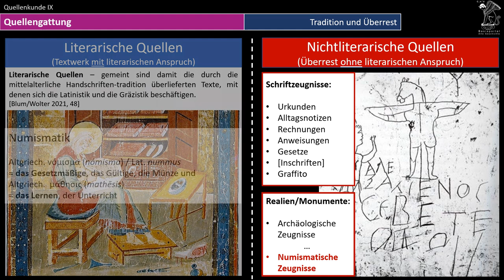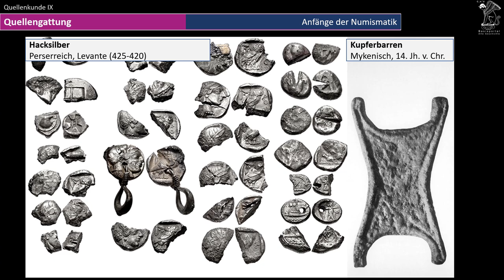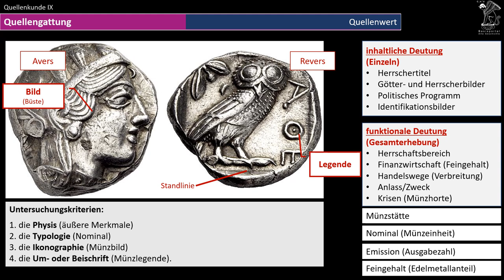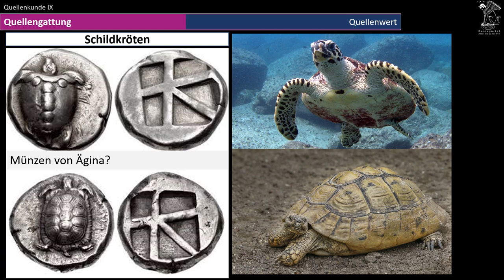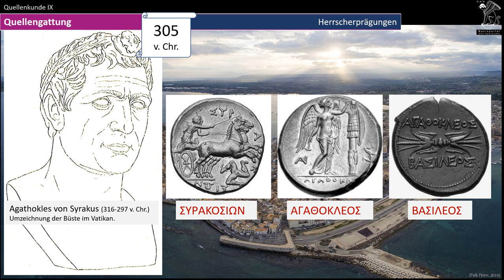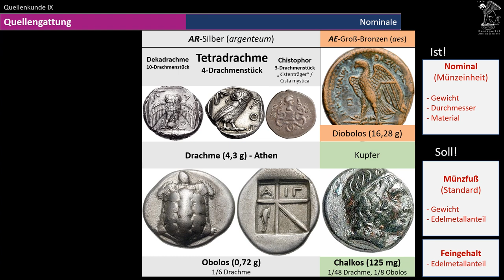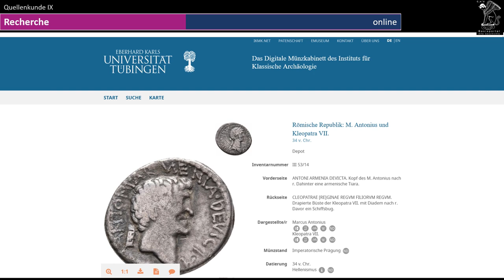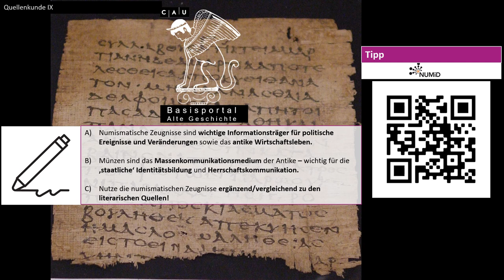Basisportal Serie C 9 Numismatik (griechisch)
In diesem Video geht es um die griechische Numismatik, ihren Quellenwert, die wichtigsten Münznominale und Editionswerke.

CAU Kiel
Abt. Alte Geschichte
Dr. Hendrik A. Wagner